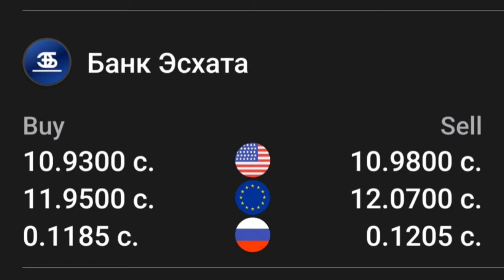УРА🥳 КУРС ВОЛО РАФТ 22.03.2024 Курс валют в Таджикистане на сегодня, курс долара топ.